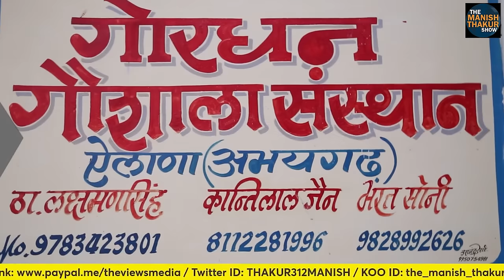राजस्थान में आवारा पशु और पक्षी की सेवा से मेवा! राजस्थानी UP समेत देश को बड़ा सन्देश दे रहे!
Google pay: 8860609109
PhonePe: theviewsmedia@okaxis
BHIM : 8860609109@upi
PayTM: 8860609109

BANK: AXIS BANK
NAME: MANISH THAKUR
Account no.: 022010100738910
IFSC : UTIB0000022
Branch: Sec 16, NOIDA, Uttar Pradesh